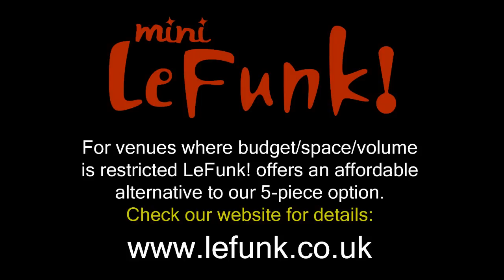Groove Is In The Heart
A live performance of MiniLeFunk!, the trio version of LeFunk!. For those with limited venue space, a tighter budget, or wanting more control over volume levels (up or down), MiniLeFunk is the perfect solution as  I'm sure you'll agree after watching this video.